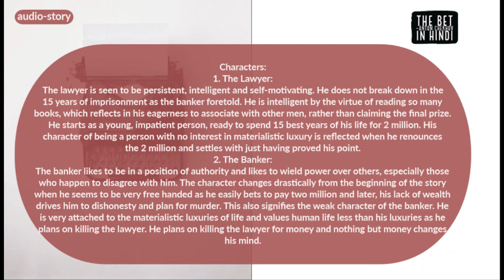The Bet by Anton Chekhov in Hindi (Summary & Complete Story)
"The Bet" is an 1889 short story by Anton Chekhov about a banker and a young lawyer who make a bet with each other following a conversation about whether the death penalty is better or worse than life in prison. The banker wagers that the lawyer cannot remain in solitary confinement voluntarily for a period of fifteen years.